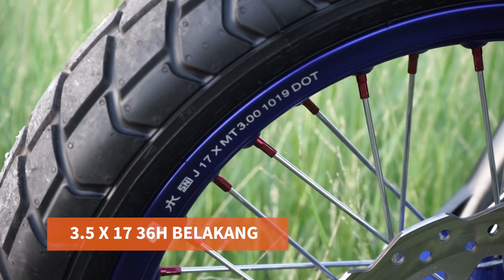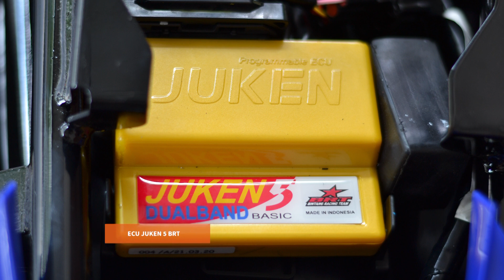Motorshop 1Shop Bikers Partner - WR155R Supermoto Review!!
Kali ini kita bakal review motor trail dari yamaha wr155r!! Full Review Yamaha WR 155R 2020, Tercanggih di Kelas 150 cc, Power Paling Besar

Yamaha akhirnya nyemplung ke segmen trail 150 cc dengan motor yang speknya di atas rata-rata, yaitu WR 155R. Trail terbaru yang menjadi andalannya.

Selain menjadi motor trail, ternyata motor ini juga cocok untuk dibalut dalam konsep Supermoto.
Penasaran hasilnya? yuk tonton sampai habis video ini.

Selamat datang di channel kami OneShop Bikers Partner .   Kami menyediakan sebuah Channel Youtube yang cocok untuk para bikers, di Channel ini bikers bisa mendapatkan Informasi seputar pemasangan aksesories motor.  Untuk Informasi produk bisa cek melalui INSTAGRAM Kita @1shopbikerss_pnk  dan untuk lebih detail produknya silahkan berkunjung ke website kita http:/1shopbikers.com
 Atau telp 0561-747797   HAPPY WATCHING !!!